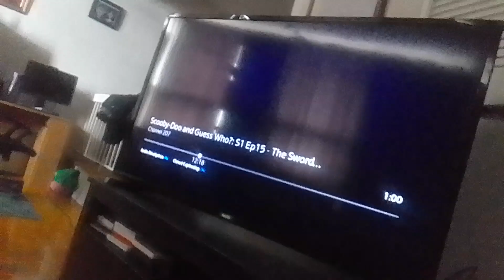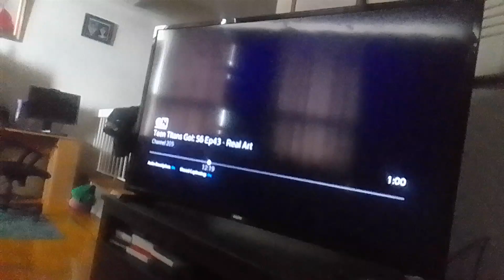metal raccoon elimination & invisible virus biker rovu crab man beast are annoyed by baby supernoobs